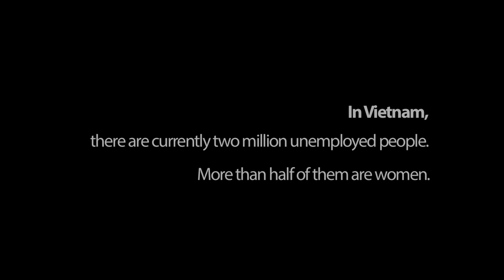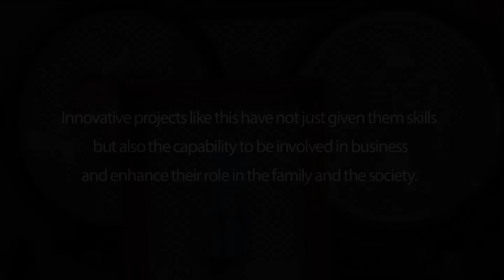Vietnam: Empowering Women with Job Opportunities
An innovative project has provided job training and opportunities for more than 200 women of Cham ethnic minority group in Vietnam, enlarging their role in society.